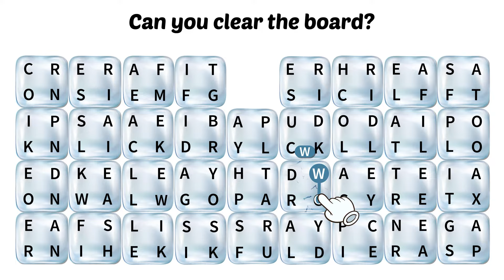EN_HEXA_ICE_100_60_1920x1080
EN_HEXA_ICE_100_60_1920x1080 - Ad Video